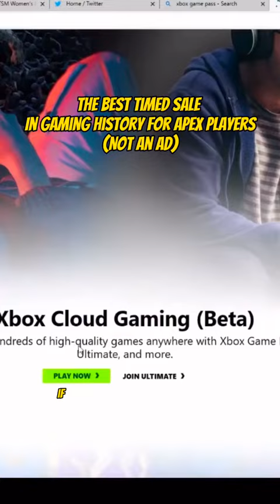Having fun with the Xbox Gamepass is the best revenge for a $160 recolour